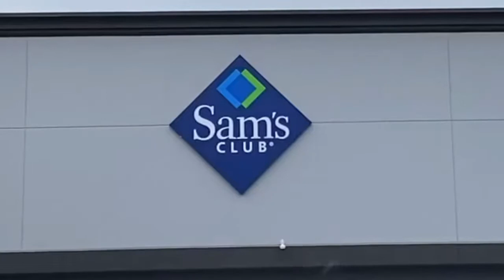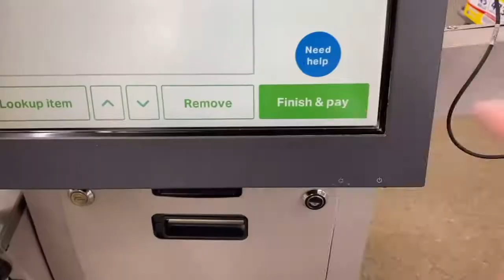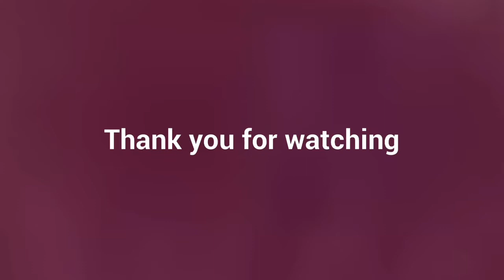we bought a gum ball machine... (vlog)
This vlog is a little old but Colton and I bought a gum ball machine together to make a little money. I hope you enjoy!

megankeller137

Poshmark:
megankeller688

megankeller137